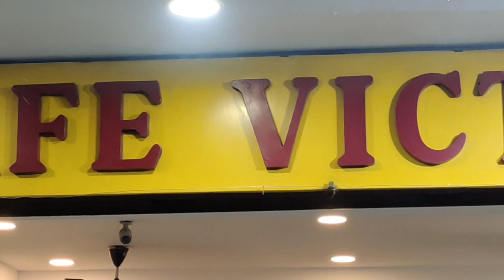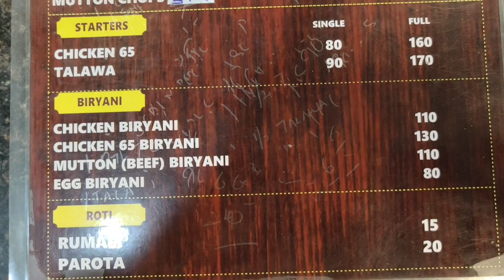Irani Kababs at Cafe Victory